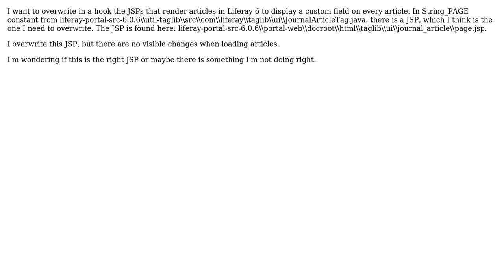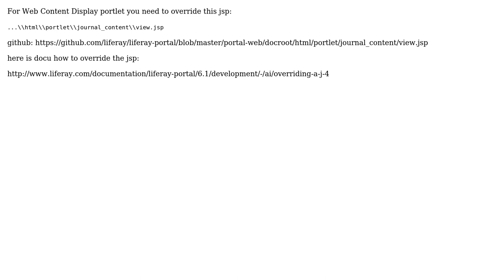JSPs that render articles in Liferay 6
With thanks & praise to God, and with thanks to the many people who have made this project possible! You are responsible for your own actions.